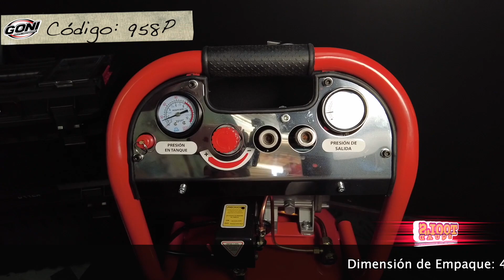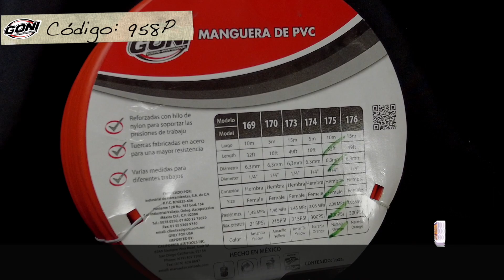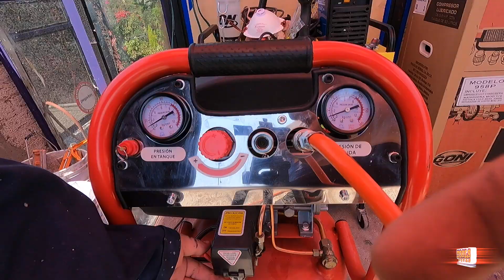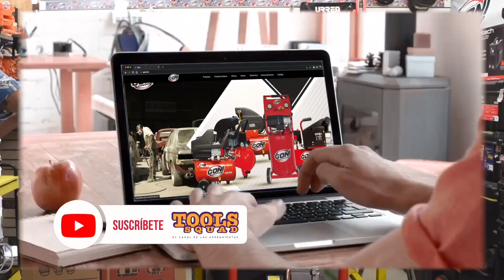compresor 50Lt GONI 958, pistola 33000, manguera 170 y filtro 317 RESEÑA - CARACTERÍSTICAS - USO